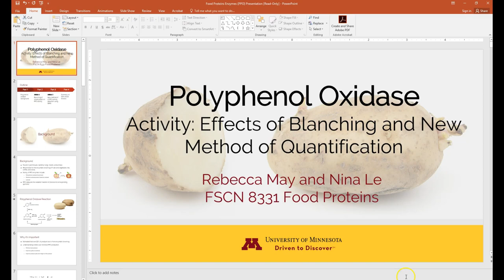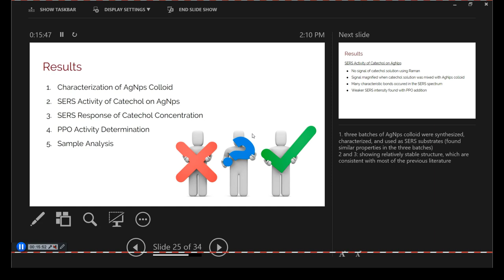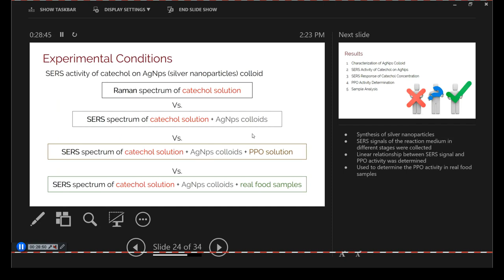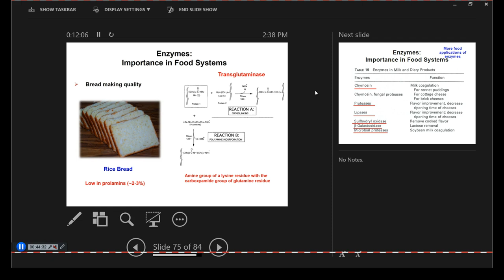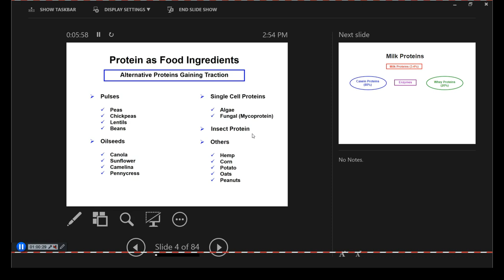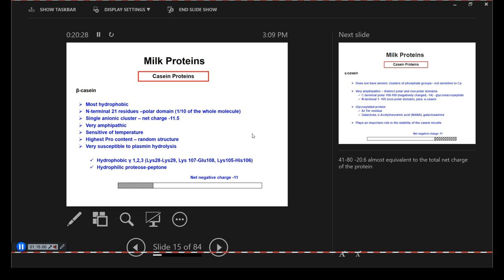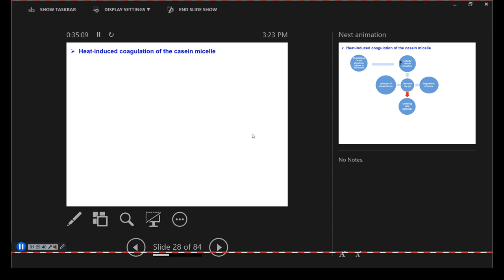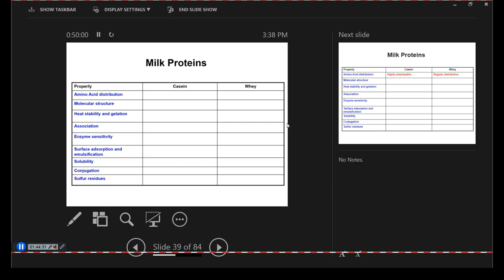Food Proteins Lect 9